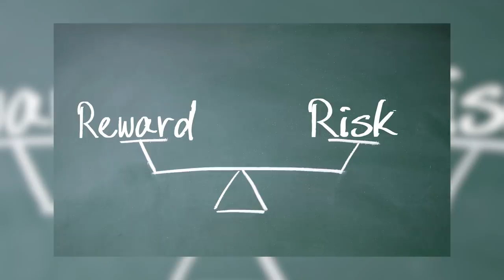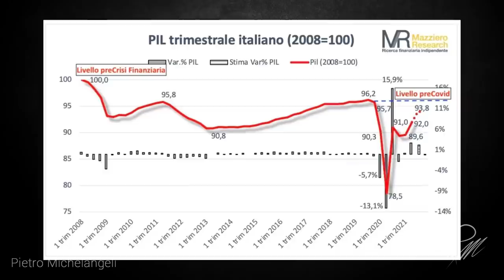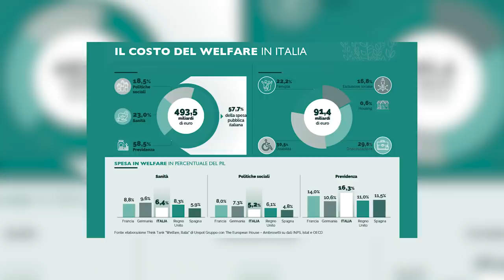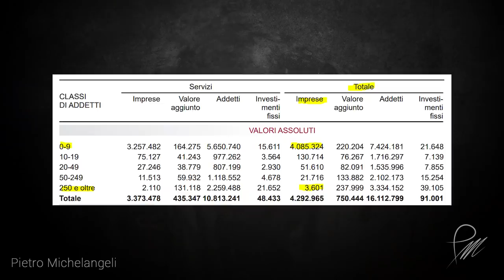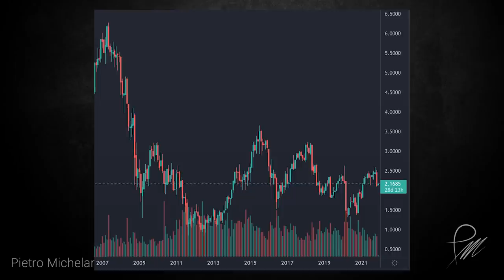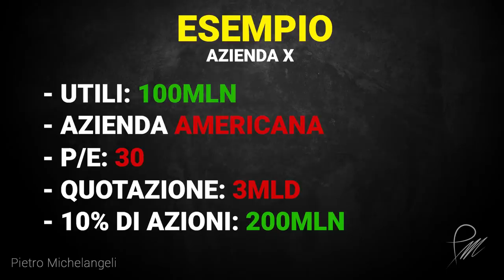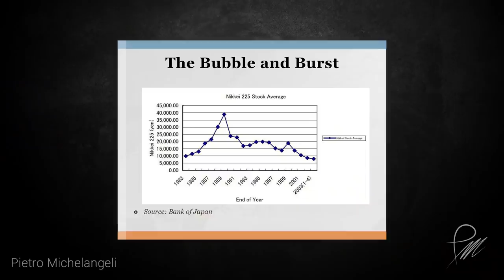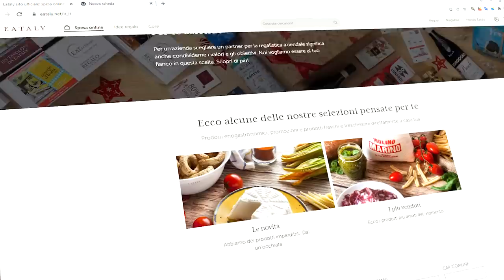Perché NON Investo nel 99% delle Aziende Italiane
Investire in Italia. Ha senso?
La risposta è sì ma ci sono molte criticità e problemi a cui bisogna fare attenzione.